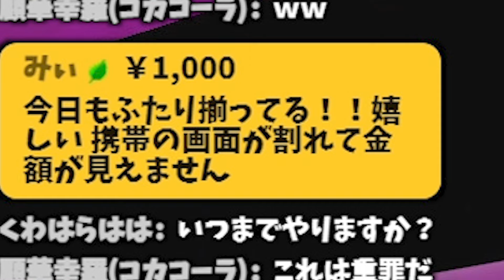【前編】塗りダッシュバトルで暴れ散らかします。【スプラトゥーン3】